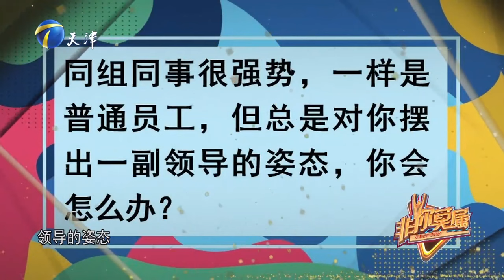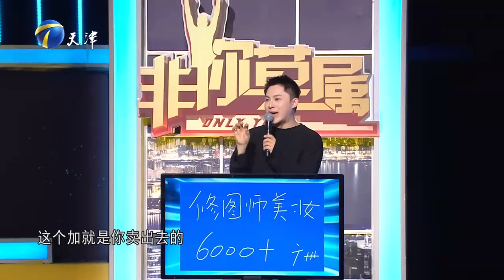非你莫屬 20240310：求職者工作經歷豐富，想重返20歲